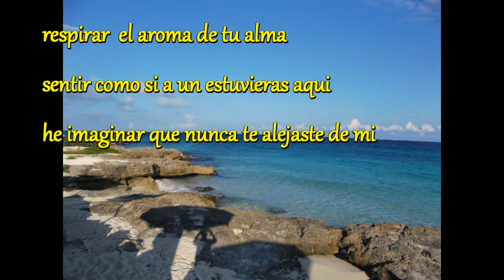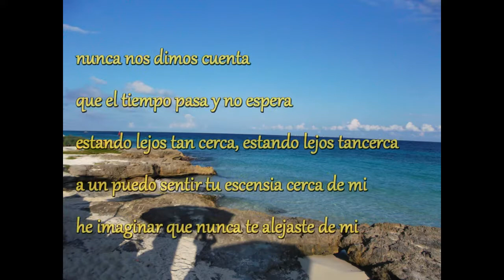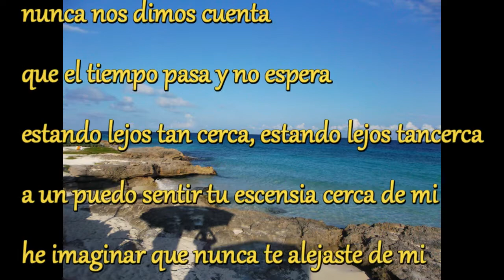Convictos de la Villa - Tan cerca y Tan Lejos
Canción del disco la Cumbia y la cerveza 2017
autor : Gabriel Casartelli